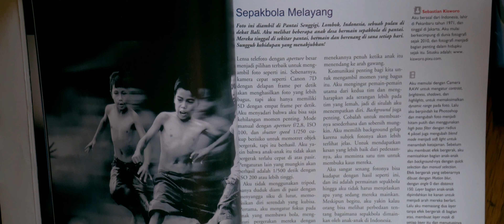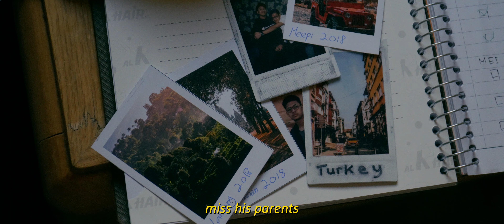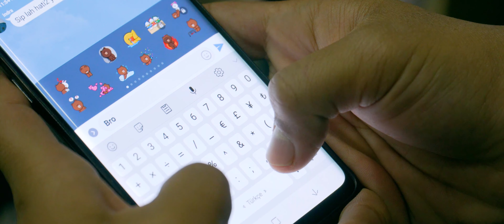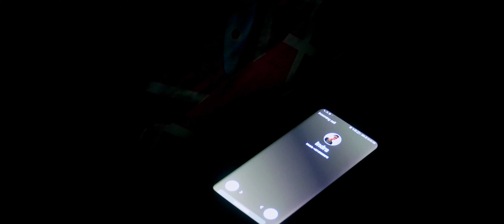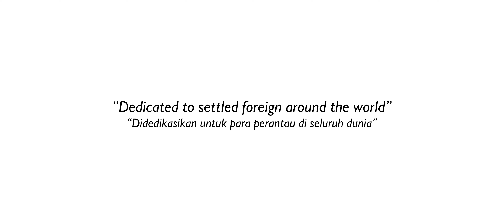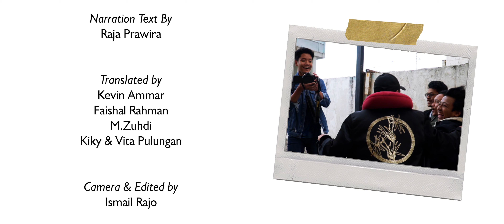SAFAR: Director's Cut | Ramadhan Short Film (NFBSL)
Dedicated to settled foreign around the world.

A student lives alone in Jordan, he'll face the month of Ramadan, but no one accompanied him, so he felt really sad because of his loneliness, until then, something unexpected happened.

FAUZAN ABDILLAH

Written & Story by
ISMAIL RAJO
FAUZAN ABDILLAH

Art Director
INDRA YUSTISIA

Narration by
RAJA PRAWIRA

Voice Over
ISMAIL RAJO

M.ZUHDI
KIKY & VITA PULUNGAN

Camera & Edited by
ISMAIL RAJO

Thanks to
ALLAH SWT
ASATIDZ
Falzentravolgen9th
IEP NFBSL

©️ Imani Studio Films